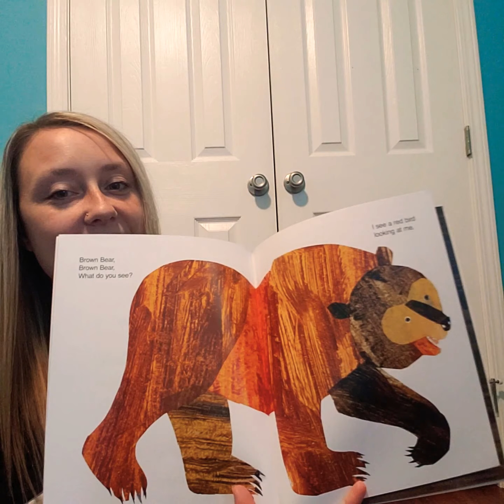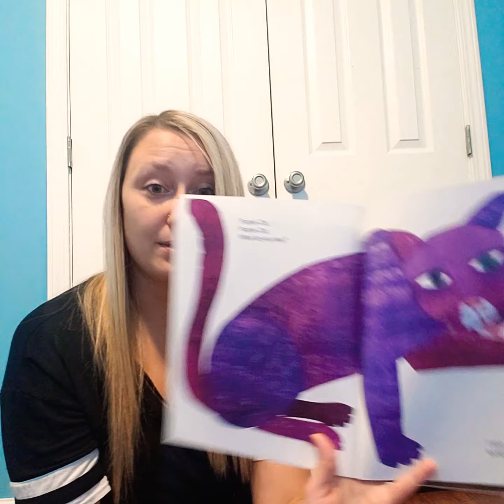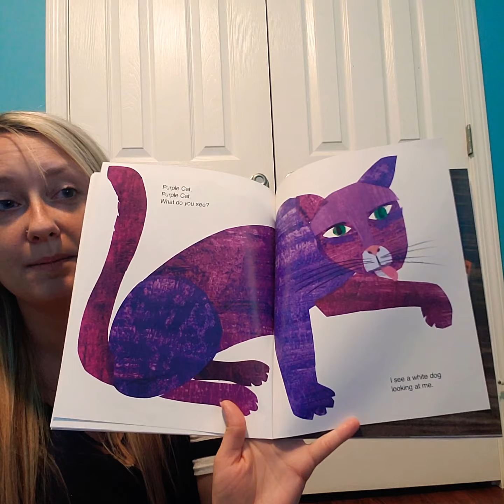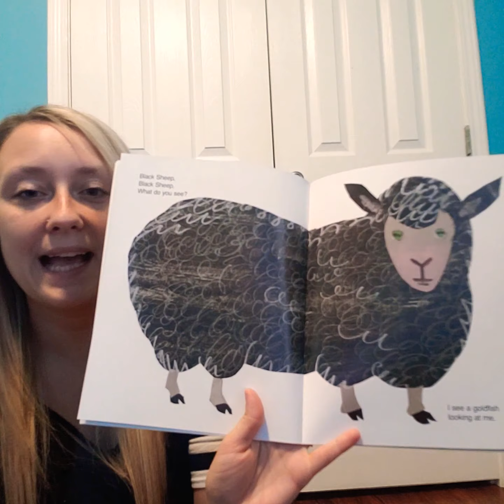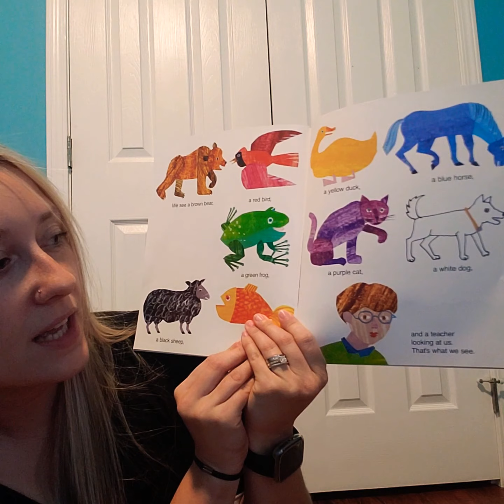Brown Bear, Brown Bear, What Do You See?- Reading with Ms. Rosa